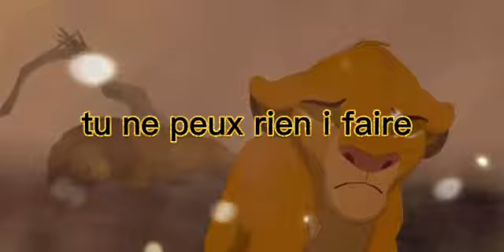on ne doit jamais revenir en arrière !